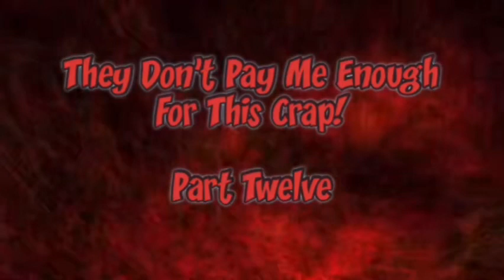They Don’t Pay Me Enough For This Crap! (Part Twelve)creepypasta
If you have a story, and would like it to see it featured on this channel, please submit it to
r/CreepyGeeksta on Reddit. (Disregard Rule #3.) Full length stories are now permitted.

Submitting a story DOES NOT guarantee that it will be used.

If you would like to add some cream and sugar to my coffee, just the way I like it. Please go to:

Story written by: u/lmg101gl

Narrated by: Mikey Zee (Formally known as CreepyGeeksta from the now defunct “The Geek Show” Narration Channel.)

This narration may slightly defer from the original written story.

This is done to keep the flow of the story consistent, and is perfectly legal under the umbrella of Poetic License.

Story read with authors permission.

“Chase”: Jordan Davis
“Larry”: Harold Baker
“Janine”: Erin McMillan
“Philbert”: Joseph Bryant
“Jericho”: Dallas Porter
“Fliz”: Matthew Adams

All rights to this story belong to the author.

All rights to the photo(s)/video(s) belong to the creator(s).